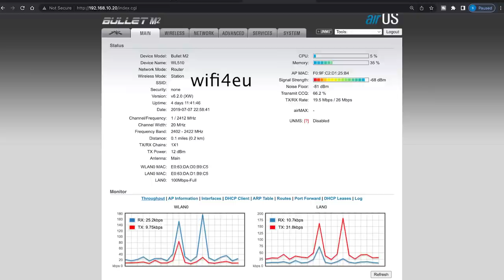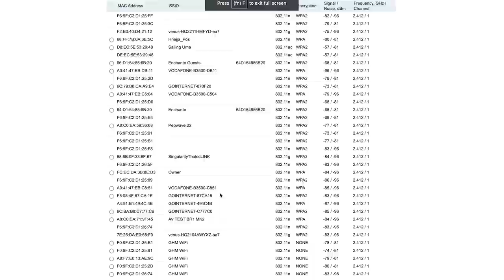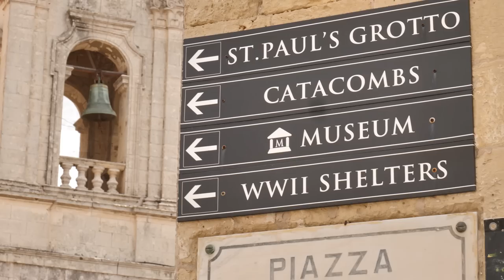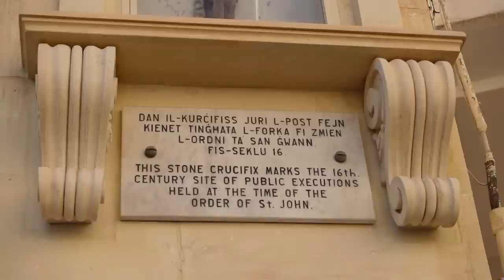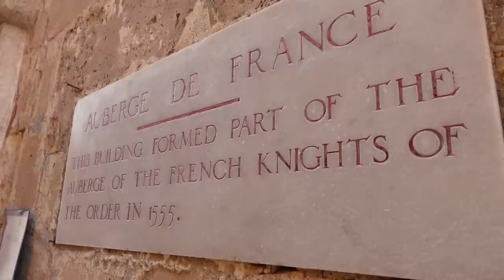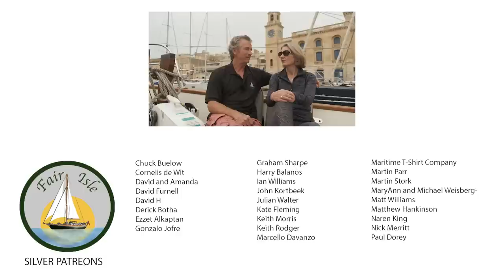The most historic island in the Med? | Ep89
Okay the island of Delos in Greece might get the vote for ancient history (we did love it there) but Malta definitely has the most fascinating history through the ages for me.
It's also one of those places that every sailor want to sail into. Grand harbour Valletta is stuff of legend and sailing into it gives you goosebumps!
We were lucky enough to get a short stay in Grand Harbour Marina in this episode as well, a very special place. There's so much to see along the coastline and inshore here I have the feeling we will not be in  hurry to leave. And that goes double because we are not using Schengen days here. How's that? I hear you ask, well you'll have to watch the video to find out!

Rather see our videos without ads?... There is a way...
There is a way to see the current videos with no ads at all before they get released to the public by becoming an honorary member of crew and joining our Patreon group. You will have four or five days to see the latest video before anyone else.  We are also now having monthly Zoom sessions with Patreons which is a lot of fun!
Continuing to produce these videos depends on our Patrons and we are very grateful for the support:

The SWELLPRO code

We have been getting a lot of use out of our Ecoflow units as regular viewers will know. They are going to be super useful this season. If you think it's something that may work for you as well check out their website here:

If you want to use a great 360 camera try
Insta360 X3:
- comes with a free invisible selfie stick
Insta360 ONE RS:
- comes with a free base battery
Insta360 GO2:
- comes with a free lens guard

You can also follow along on facebook where we constantly update what's happening: